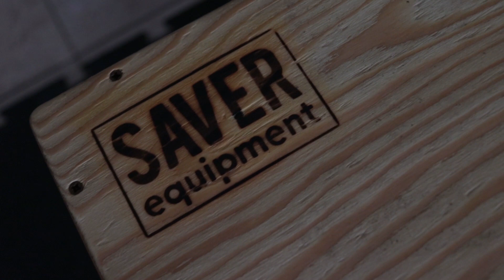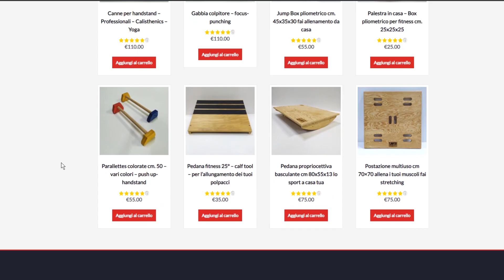ALLENAMENTO GAMBE E NON SOLO CON UN BOX PLIOMETRICO | ESERCIZI PLIOMETRICI in home gym ita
Buongiorno a tutti oggi vi mostro alcuni dei tanti esercizi he potete svolgere con un box pliometrico.

Questi esercizi sono fantastici perchè vi permettono di allenare più muscoli contemporaneamente.

⚡ Potete Ascoltarlo anche su:

🔸Google podcast: urly.it/37h__

🔸Obiettivo Kit

🔸Microfono 1

🔸Microfono 2

🔸Microfono 3

🔸Microfono lavalier

🔸Canon 10-18mm

🔸Canon 24mm